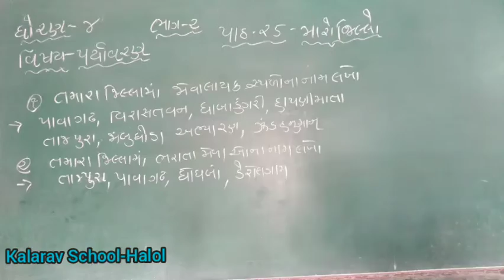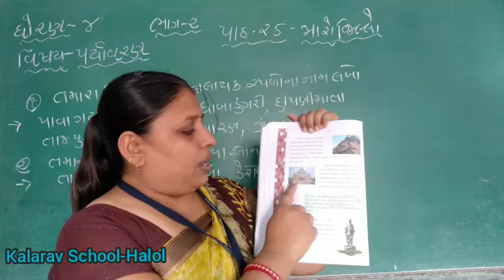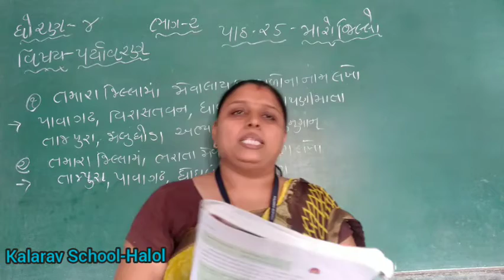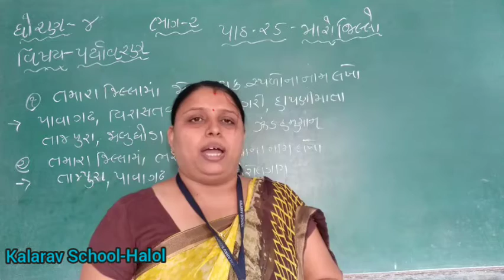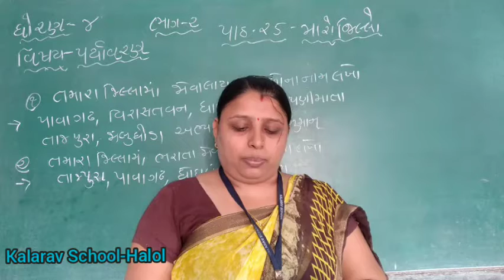STD- 4 PARIYAVARN CH -25 MARO JILLO PART- 2